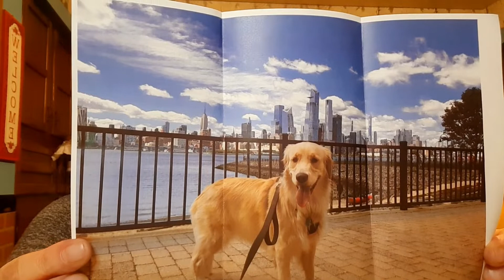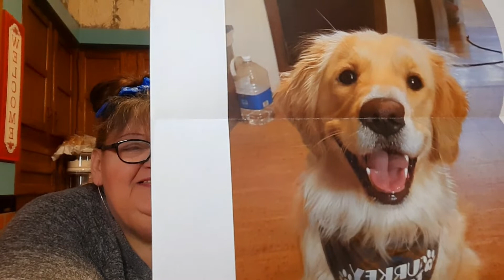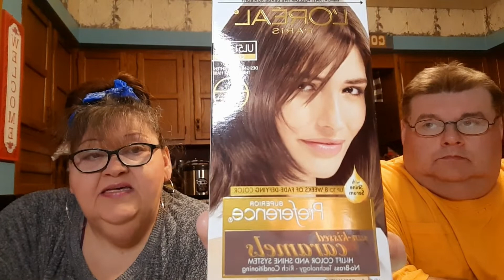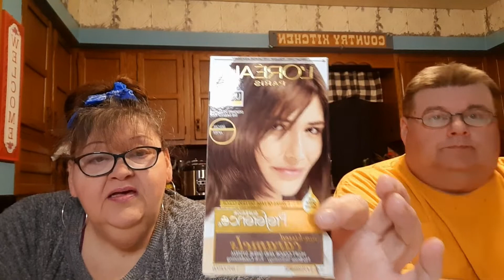Chit Chat | Contest Info | Ride to Meijer 🛒 | Good News Maybe | New Cheezit Popcorn Review 🍿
Mail Correspondence to:
Penguin and the Chef
Farmersburg, Indiana 47850